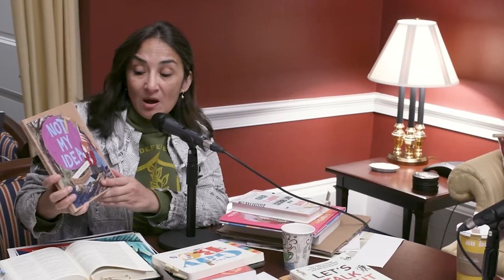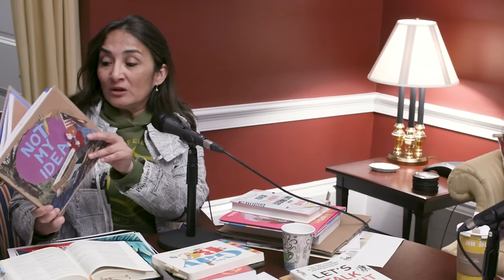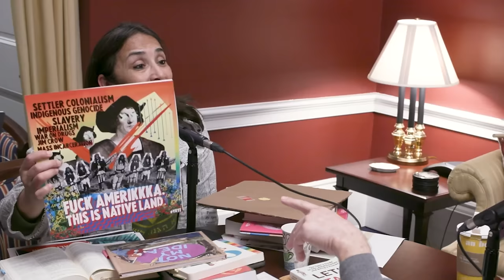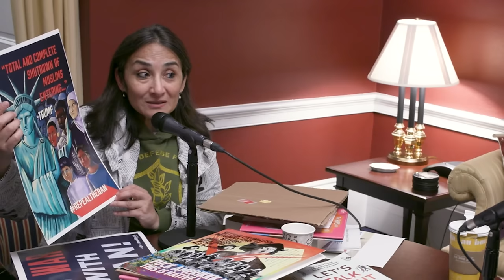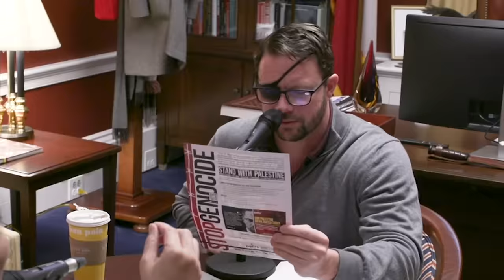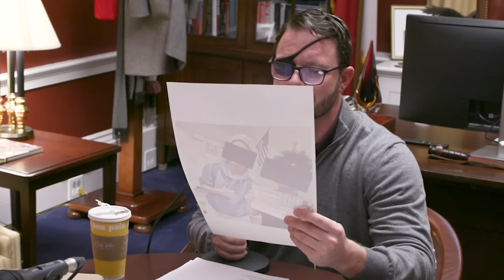The Unholy Alliance Between Radical Islam and Far-Left Activists | Asra Nomani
Journalist and author Asra Nomani joins Rep. Crenshaw to examine the strange coalition between radical Islamic extremists and far-left activists, two groups that have very contradictory views about morality and tradition, yet both sharing the common purpose to destroy Israel and upend western democratic systems. They look at how this alliance was fostered in the wake of 9-11 and the violent rhetoric that has emerged since Hamas’ October 7th attack on Israel. Asra also gives us a tour of the woke curriculum being promoted at all grade levels in some American public school systems – including books that teach children about gender fluidity and how to start a webcam business.

Asra Nomani most recent book is “Woke Army: The Red-Green Alliance That Is Destroying America's Freedom”. She is a senior contributor at The Federalist, alumni of The Wall Street Journal, and former professor of journalism at Georgetown University. Follow her in X at @AsraNomani.